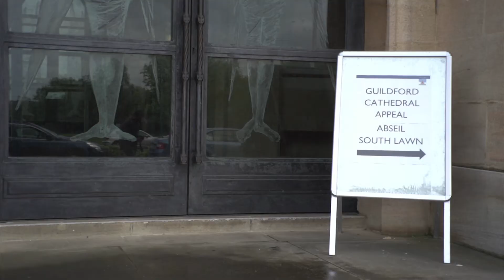Surrey Chambers Abseil Guildford Cathedral for MAKE YOUR MARK Appeal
Membership Support Coordinator - Lewis Barclay - abseiled down Guildford Cathedral on 26 April to raise money for important repairs needed to the iconic building as part of the MAKE YOUR MARK appeal.